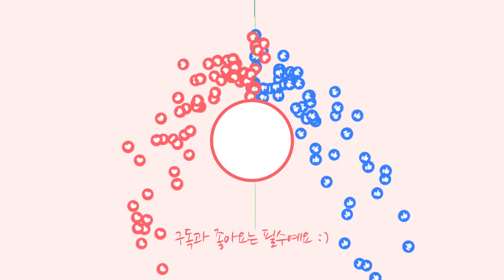미쯔 시리얼 일시품절 되서 미쯔 5봉 사온 남자